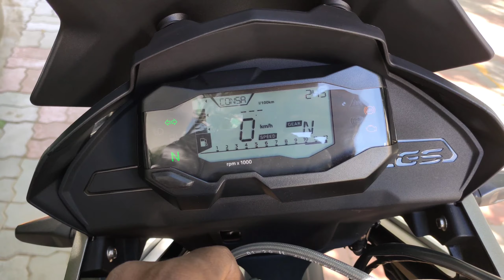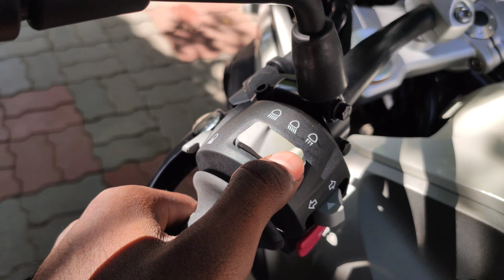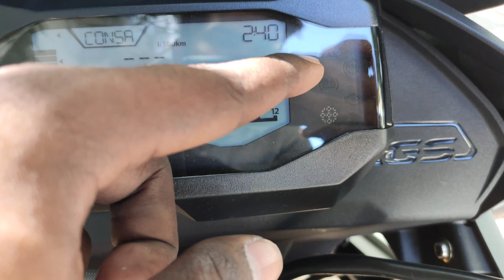BS6 BMW G310 GS REVIEW ❤️ A BIG SURPRISE FOR BMW LOVERS 🔥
Hey doods ! In this video I have shared about all new BS6 BMW G310 GS 🤍🧡

Do Watch  ❤ Do Support Us 🥰 ❗

                                 | தமிழில் |

                 Automobile Review Information

Wear Helmet Save your life !!

ThankYou ♥️

முடிந்த அளவிற்கு இந்த Videoவை உங்கள் நண்பர்கள் மற்றும் உறவினர்களுடன் பகிருங்கள். !!!

This video will be explained in Tamil language and THANK YOU ! for watching this video

Channel : Automobile Review Information
(Tamil Automobile Channel )